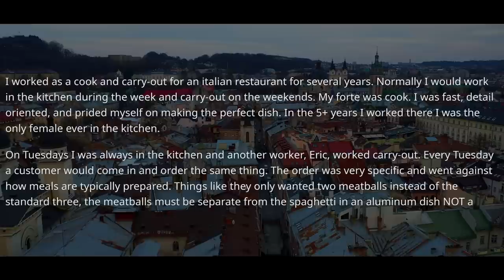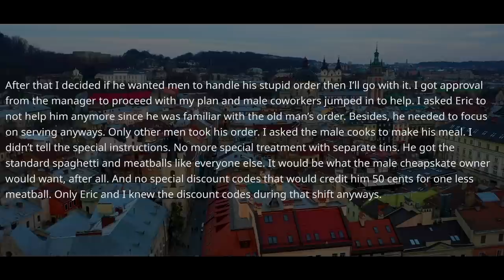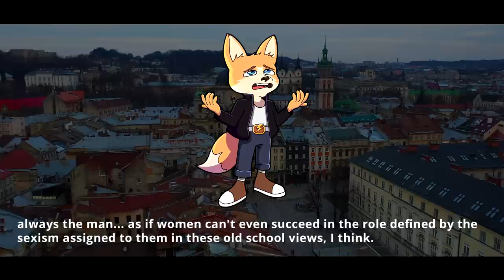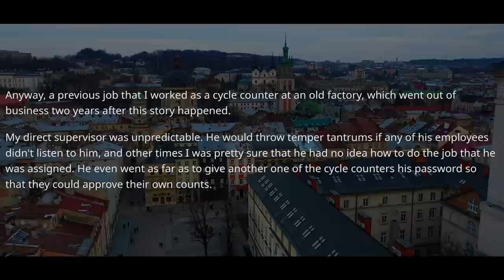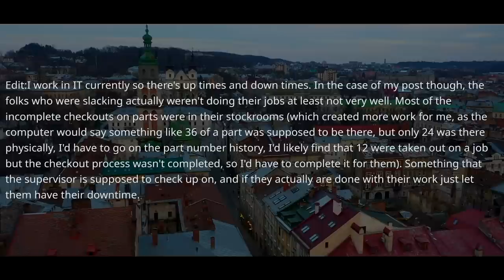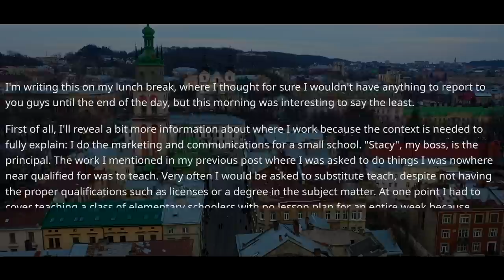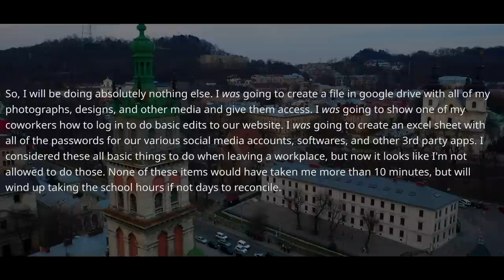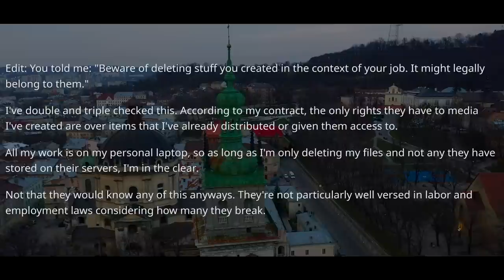Boss Forgot I Was The Only One Who Knew the Passwords! I Wiped All Files on my Laptop and Quit! r/MC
0:00 - Story 1
4:00 - Opinion and my comments
5:56 - Story 2
8:14 - Opinion and my comments
8:50 - Story 3 & Opinion